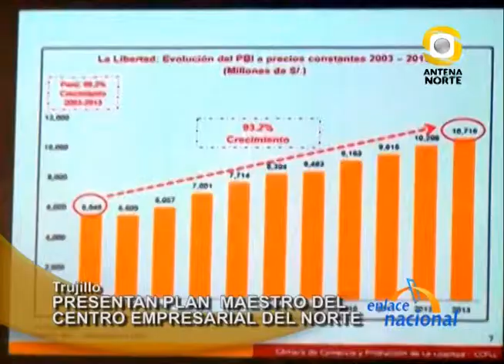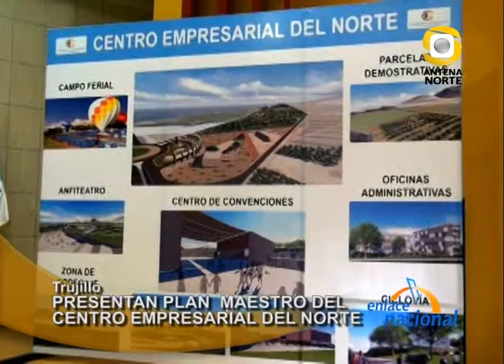Presentan plan maestro para construir Centro Empresarial del Norte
Trujillo contará con el Centro Empresarial del Norte. La Cámara de Comercio de La Libertad presentó el plan de construcción de este moderno centro, el cual permitirá realizar grandes eventos de diversos sectores productivos a nivel nacional.